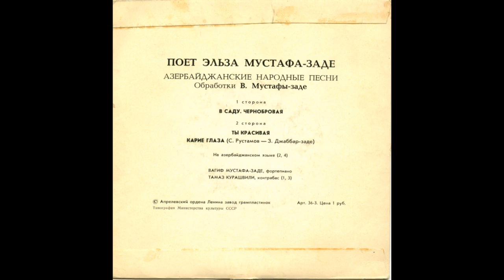Поет Эльза Мустафа Заде - Карие глаза 7''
Label: Мелодия ‎– Стерео
Format: 7'' Vinyl
Country: USSR
Released: 1973
Genre: Jazz, Folk, World, & Country
Style: Folk, Jazz-Funk, Mugham, Contemporary Jazz

Вагиф Мустафа Заде - фортепиано